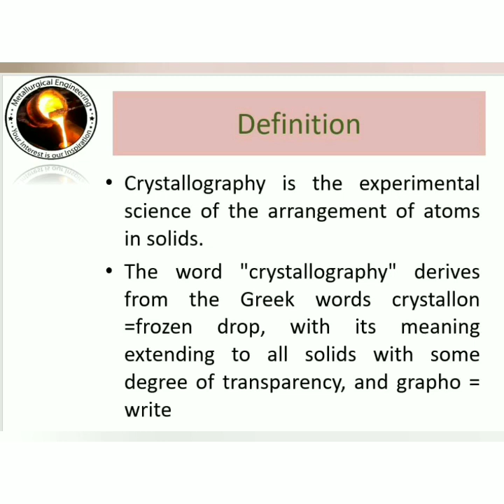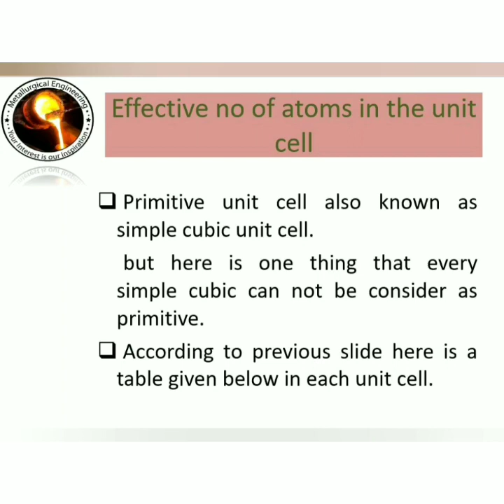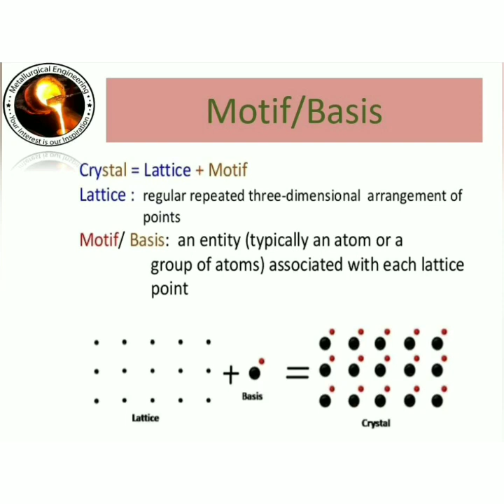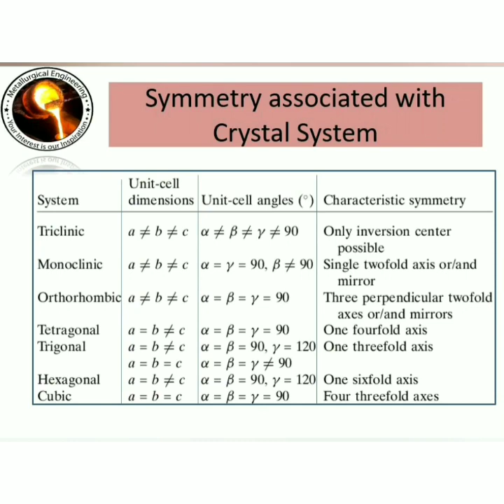Fundamental of Crystallography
Fundamental of Crystallography includes unit cell, crystal system crystal structure, symmetry in crystal system.

We will upload more fundamentals topics in upcoming videos.